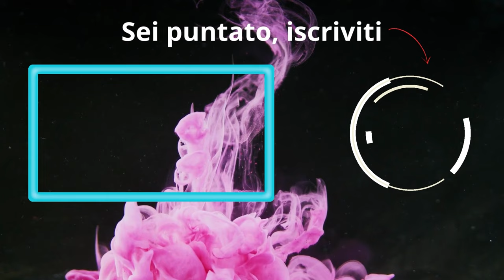Supergiant da INFINITE: Il Nuovo Fenomenale Lockdown | Marvel Snap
- DECK:
# (1) Nebula
# (1) Iceman
# (2) Zabu
# (2) Jeff the Baby Land Shark
# (3) Storm
# (4) Ms. Marvel
# (4) Jessica Jones
# (4) Supergiant
# (4) Iron Lad
# (5) Klaw
# (6) Alioth
# (6) Doctor Doom

0:00 Il mazzo sus
1:13 Location OP
2:13 Doooom
5:58 il bro ha fegato
7:49 8 cubi in palio
11:00 la combo perfetta
12:48 Valutazione Mazzo